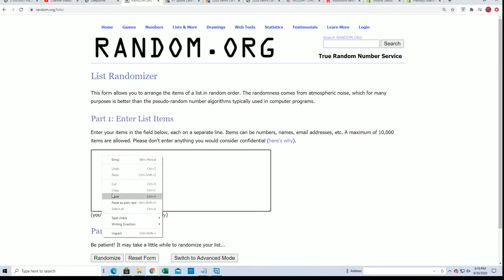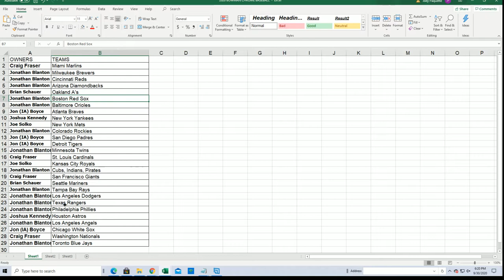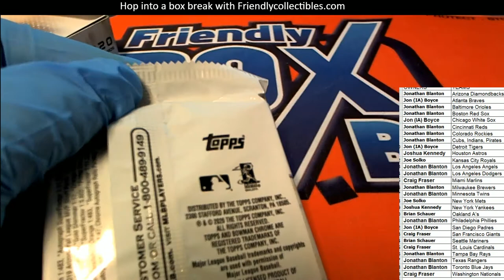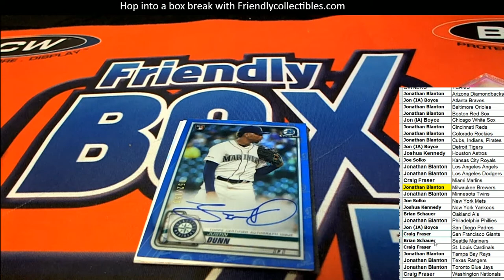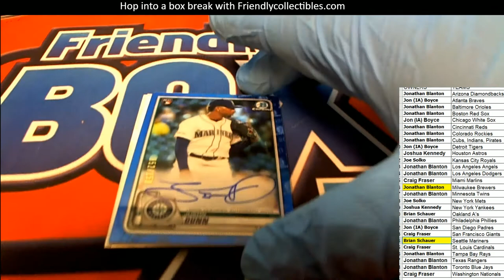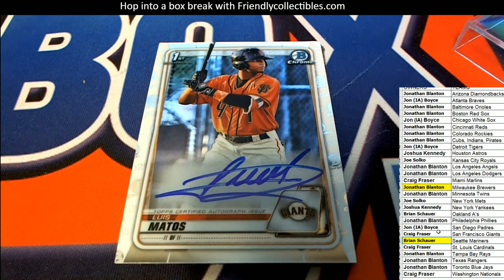2020 Bowman Chrome Baseball HTA CHOICE ID 20BOWCHRHTA239